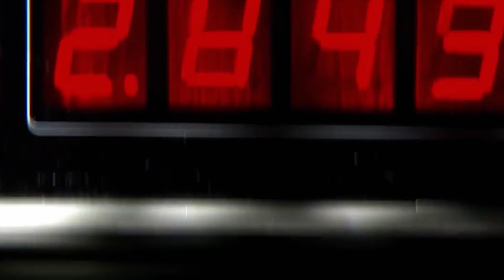Ilyen lesz a jövő kontaktlencséje? (KiberMa 85. adás)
Rövidesen már az okosszemüvegek képességeit kontaktlencsék is tudni fogják?